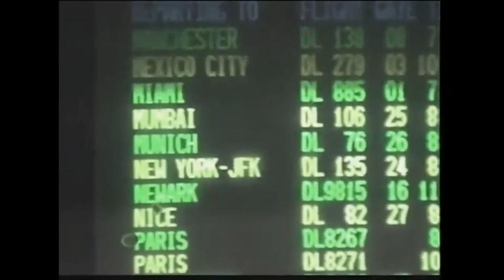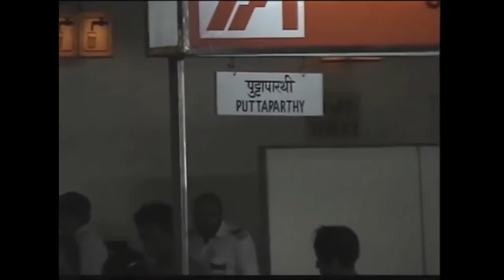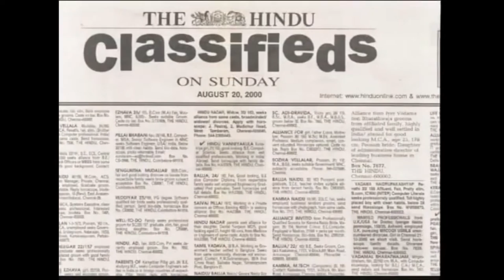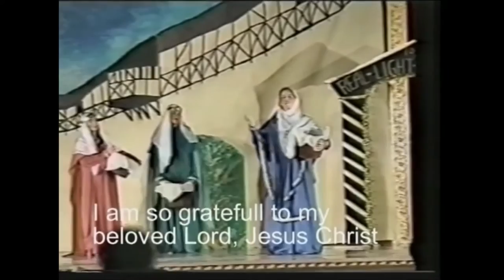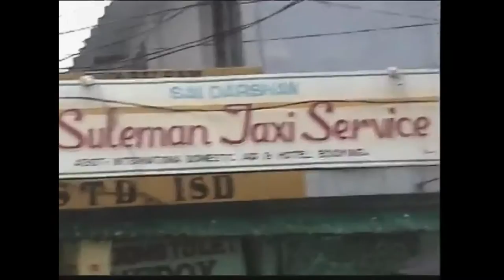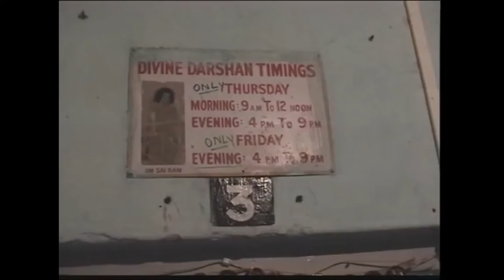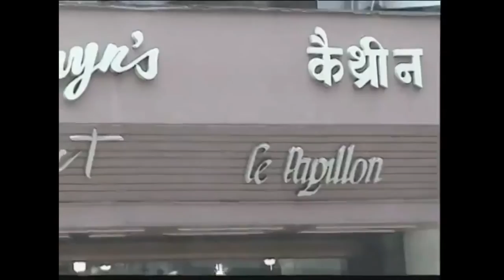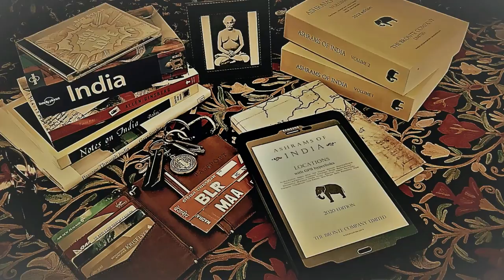Frank Greenhalgh visits Prasanthi Nilayam in 1983 and 2000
Early Western devotees of Sathya Sai Baba from the 1930s to the 1960s

Early Western devotees of Sathya Sai Baba from the 1970s to the 1980s